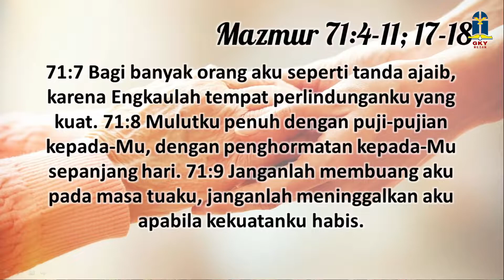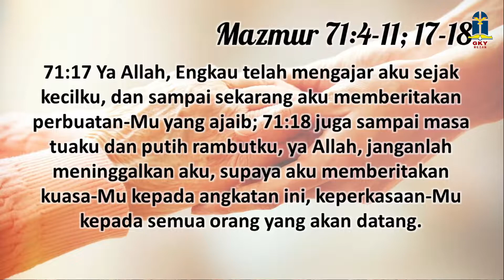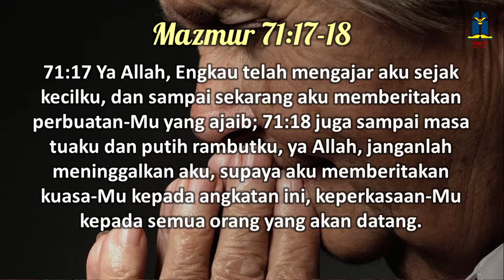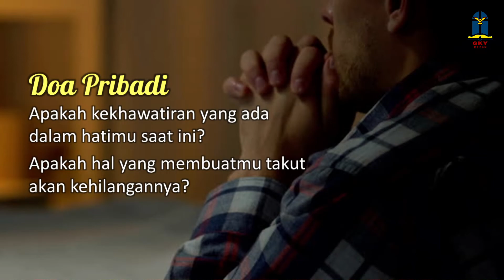"Sampai Memutih Rambutku (Mazmur 71)" - GI. Bobby Setiadi Jauw (Persekutuan Doa - 18 Februari 2022)